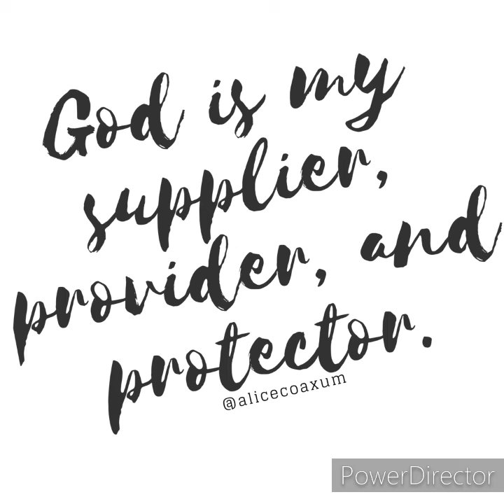Rey Hugo - The Supplier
God is our Supplier!

From the album "Fo Yo Soul" by Rey Hugo.